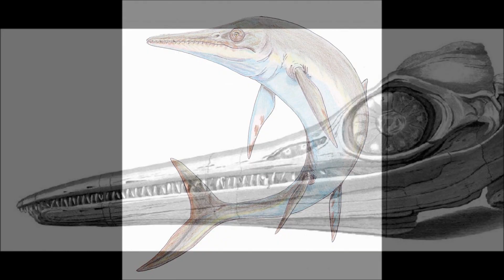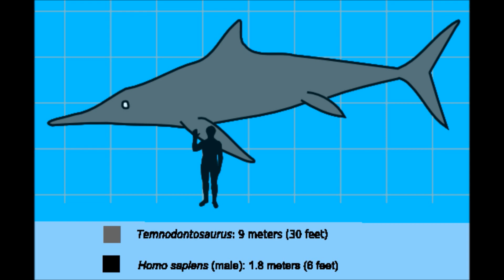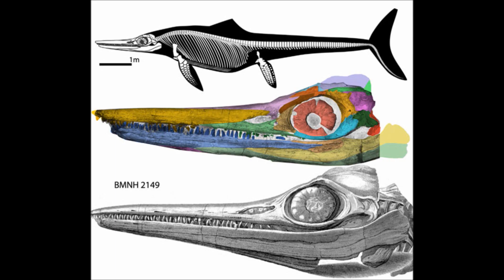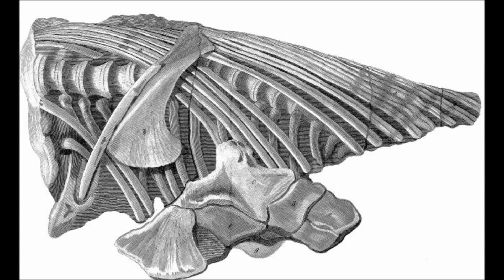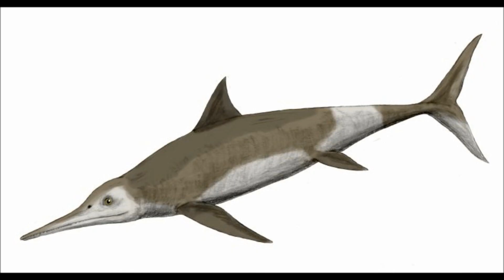Prehistoric Breakdown: Temnodontosaurus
The oceans of the early Triassic already contained many marine reptile families that would dominate the majority of the Mesozoic era. But one genus of Ichthyosaur continues to terrorize the seas as its giant ancestor's did in the Triassic.
Today we breakdown the creature known as 'The Sea Dragon' Temnodontosaurus.
00:00 Narrative
7:07 Breakdown